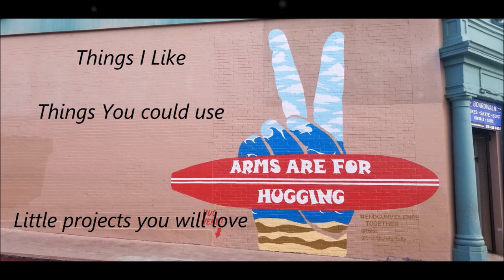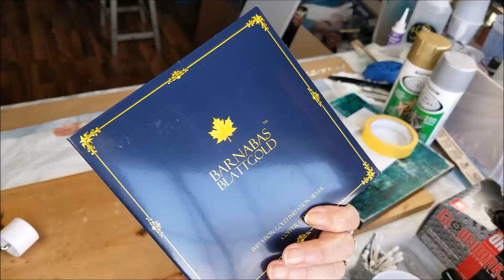ART & DESIGN*tips, tricks & things you'll love! & how to make rose gold*2019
Watch "THE ART TABLE" for fun DIY Art

Grab your Paints, Resin & your Glitters
Don't forget your Ruby Slippers
in other words. Do things your way*

  *Pouring Paint Party* My Art FB Page! Just a space to ask  questions, get answers and also advertise your own artwork and Art videos! My FB space is for all  who create & show & tell*
Thank you Tina Mercier for our Moderator!

Stay Fearless*
Art Supplies,
Animal Rescue Aid
Tutorials, Demonstrations & Experiments
Tip me here***